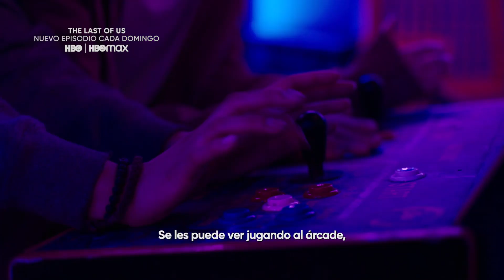The Last Of US | Detrás del episodio 7 | HBO Latinoamérica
Bella Ramsey, Storm Reid y más, dan detalles de la aventura de Ellie y Riley que tuvieron en el centro comercial y revelan el impacto de este en la aventura de Ellie. Nuevo episodio de TheLastOfUs este domingo por HBOLAT y @StreamMaxLA